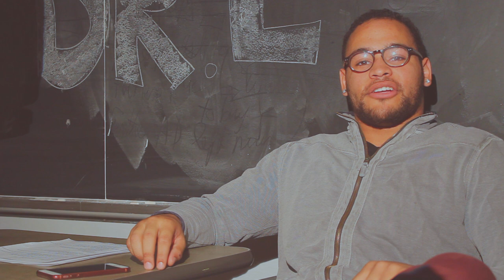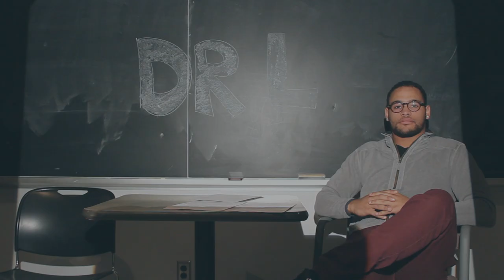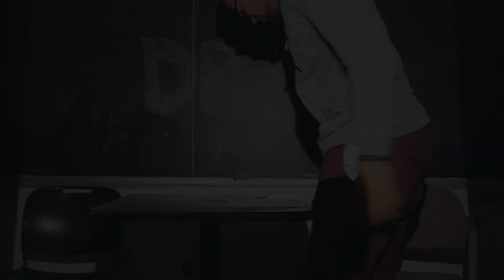The Dr L Show feat Bill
Bill Case study for SOCWORK 2B03 McMaster University